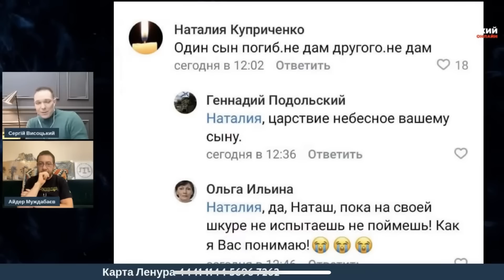«Лади» уже більше не дають! Оце траедія у людей! «ПАНИМАЕМ!»